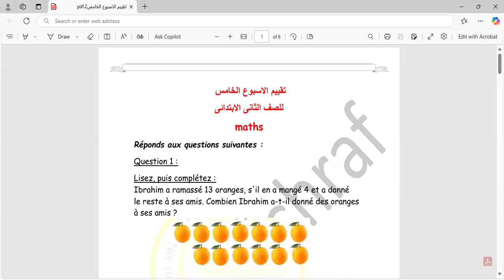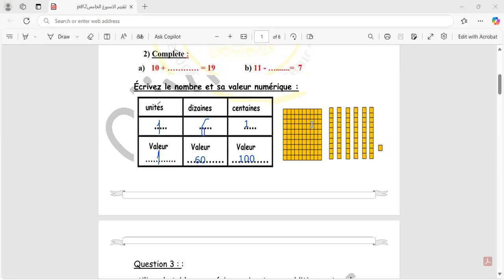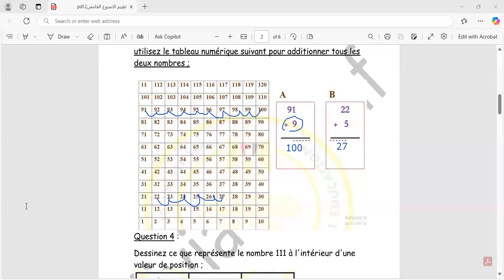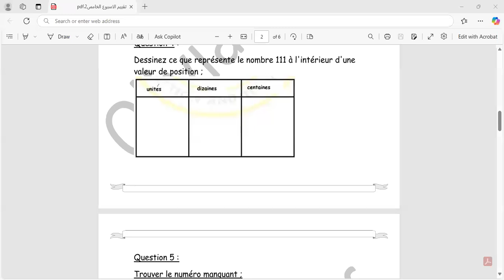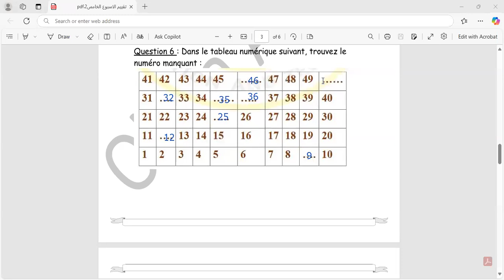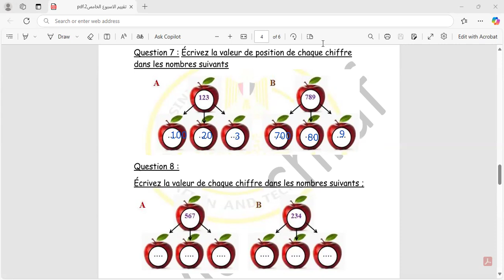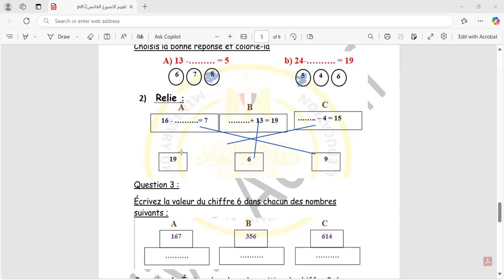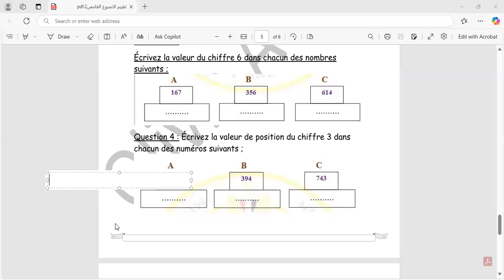تقييم الوزارة للاسبوع الخامس